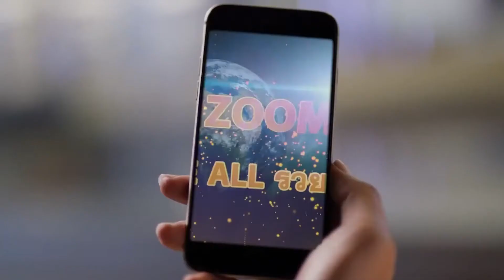20210419 Zoom Idol มนัญชยา สวัสดี